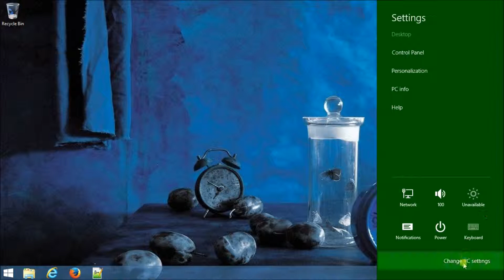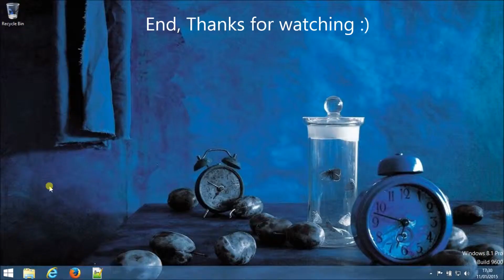How to change password in Windows 8.1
Demo video about changing password in Windows 8.1